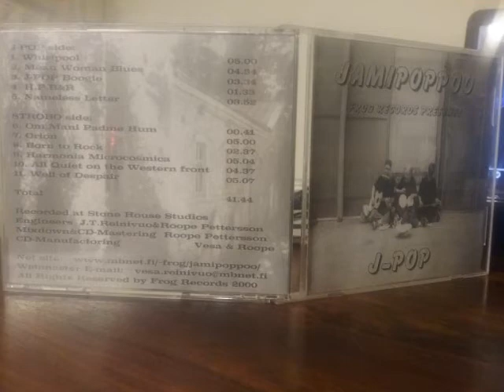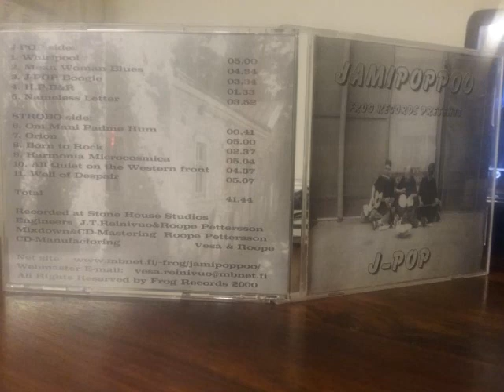Jamipoppoo@Nameless Letter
a orginal from J-POP cd-lp 2000

Words and music Jukka Reinivuo